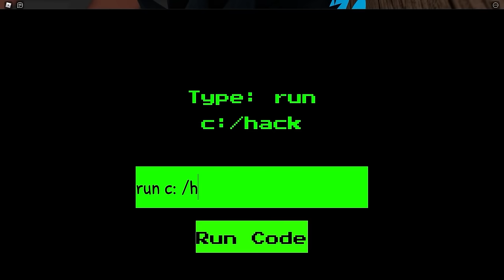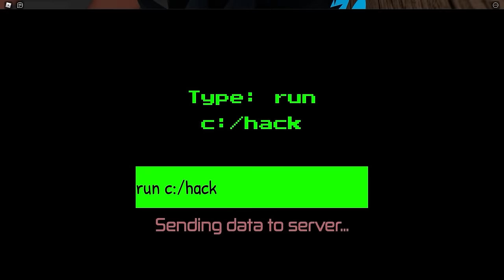TOP 5 VIDÉOS MOMMY LONG LEGS ! (ACHETER LE JOUET MOMMY LONG LEGS EN MAGASIN & PLUS!)